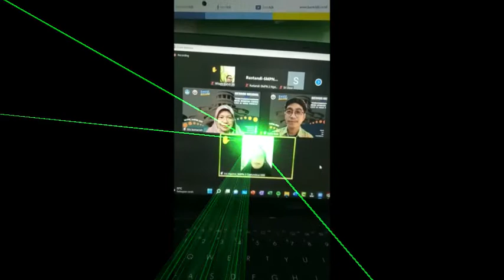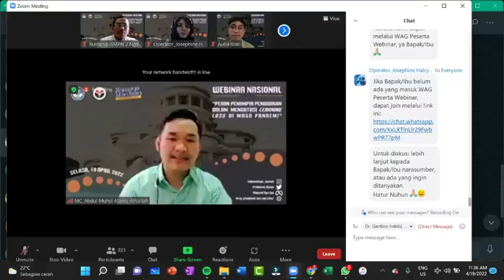SELAMAT IDUL FITRI 1443 H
Rustandi Tergerak Bergerak Menggerakan#Menggali ilmu terus#Untuk aktualisasi diri#CGP#Dari Harris#Menuju Akhir CGP#Demi anak negeri#Menuju Merdeka Belajar#Selamat Idul Fitri 1443 H#Mohon maaf lahir dan batin#Untuk motivatorku#Terima kasih untuk segalanya#